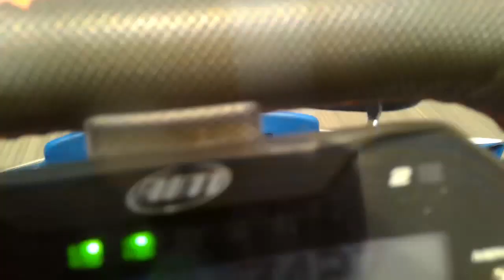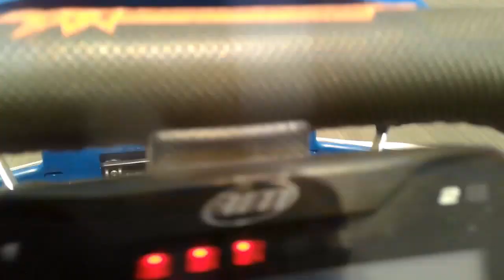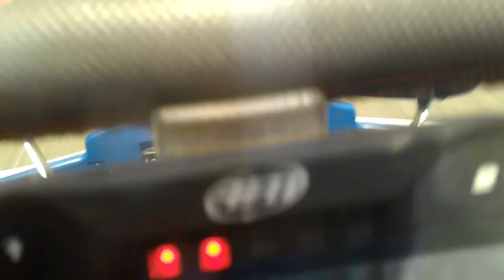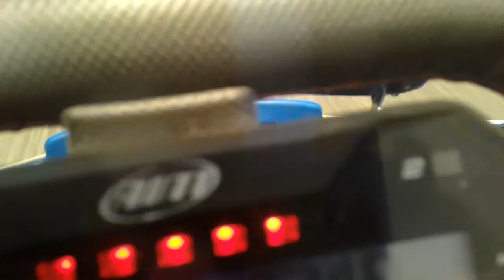Kid Kart Win at Adams Motorsports Park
Chase's 2nd win at Adams Motorsports park in the Kid Kart class.